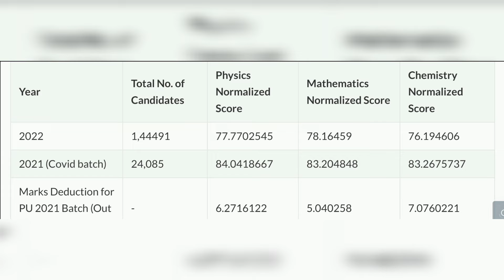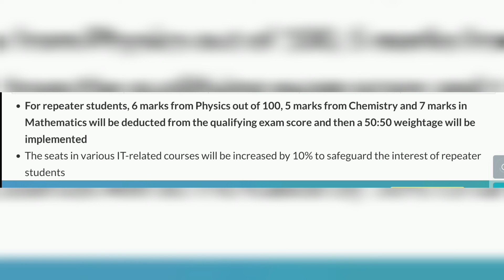KCET 2022 RESULT CASE FINAL DECISION/KCET 2022 FINAL DECISION TODAY/KCET2022COURTDECISION Sept 19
HI GUYS

WELCOME TO SADHANA
  I WILL UPLOAD CET NEET MEDICAL RELATED VIDEOS IN THIS CHANNE

YOUR QUERIES;